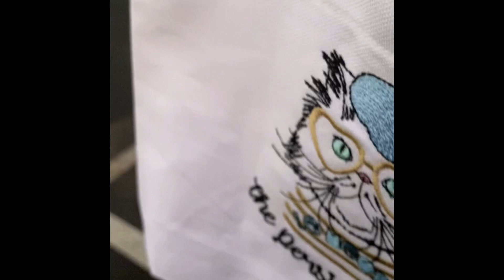Happy Client gets ThePersianLady.com Kitten in a Bag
Text for availability
Esther
ThePersianLady.com

Check out The Persian Lady
Many 5 Star Reviews on Google!